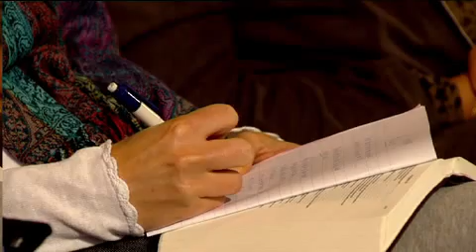Hour of Power: Bobby Schuller - Sie sind niemals alleine!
In seiner Predigt spricht Bobby Schuller über das Thema "Sie sind niemals alleine!". Der 23. Psalm ist mit Sicherheit das bekannteste Kapitel der Bibel. Aus gutem Grund! Es ist so etwas wie ein tiefer Blick in das Herz Davids, und das verändert etwas in uns. Es macht etwas mit unserer Seele, wenn wir diesen Psalm hören. Jesus ist unser guter Hirte und deshalb werden wir niemals alleine sein. Bobby geht der folgenden Frage nach: Wie kann es sein, dass wir eine tolle Familie haben, eine tolle Kindheit und uns trotz alledem noch immer einsam fühlen? Hören Sie in dieser Predigt mehr darüber! Weitere Informationen, unsere Sendezeiten und noch mehr inspirierende Predigten finden Sie

Der von Dr. Robert H. Schuller gegründete Gottesdienst fasziniert weltweit Millionen von Menschen mit seiner Botschaft des Möglichkeitsdenkens und der Fokussierung auf die Hoffnung und den Glauben an Gott als eine entscheidende Quelle der Kraft. All dies ist jede Woche in einer „Stunde der Kraft" (Hour of Power) zusammengefasst. Die vollständigen Gottesdienste werden wöchentlich im Fernsehen ausgestrahlt.